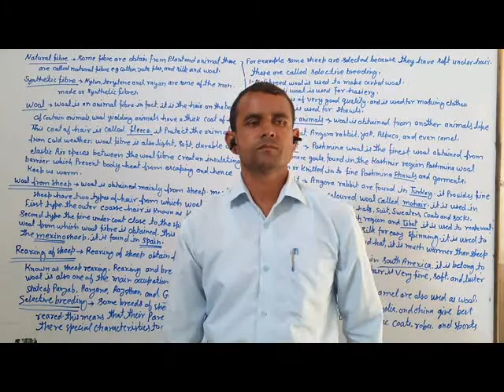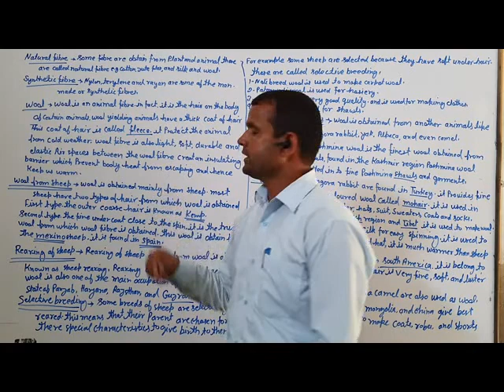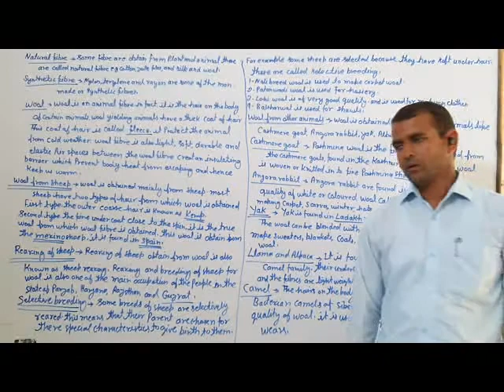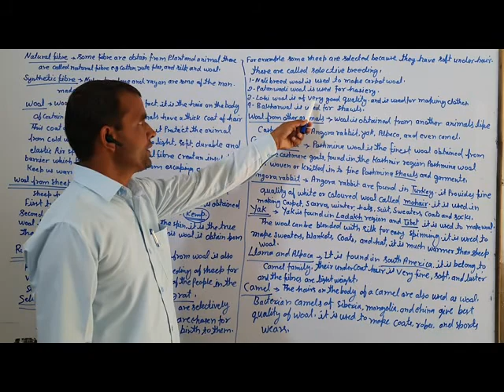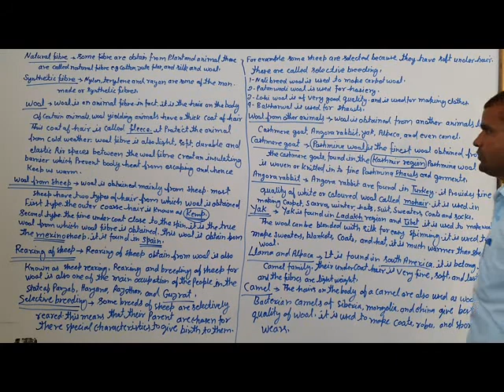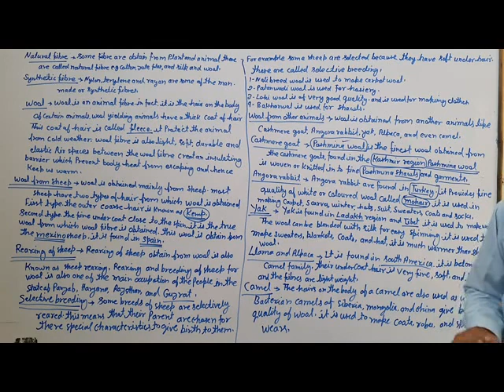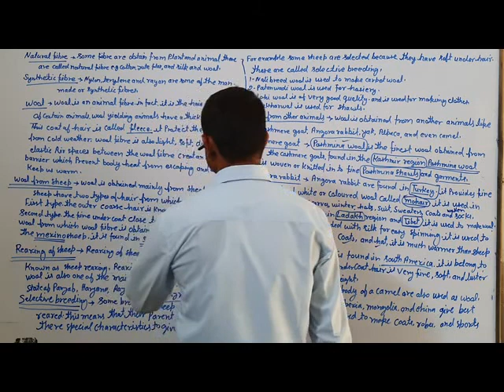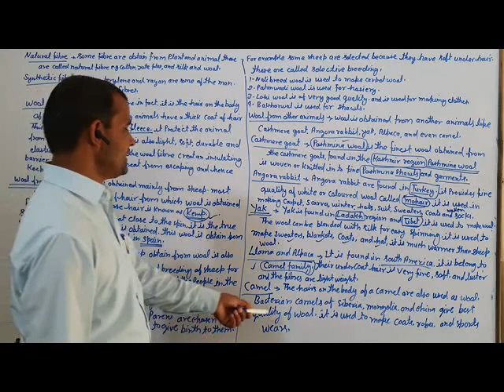Science Fibre to fabric for class 7th Part 1